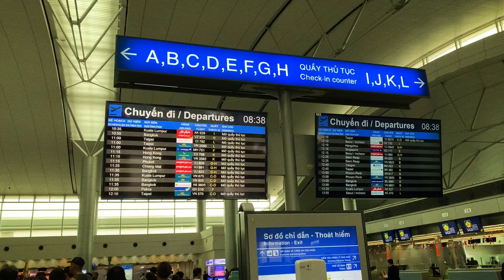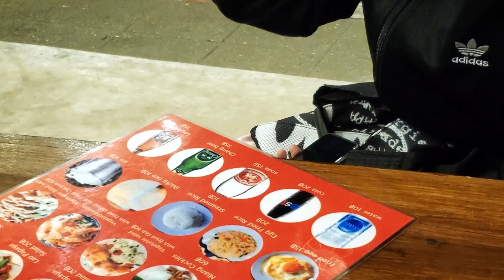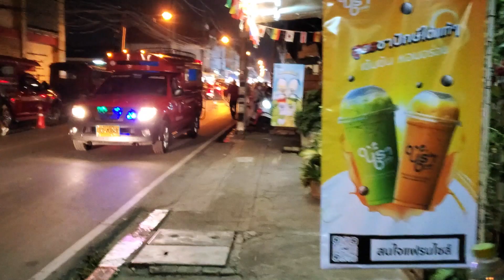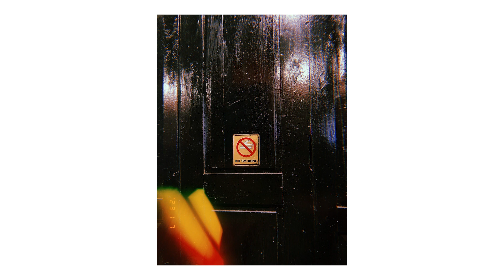Chiang Mai with bff Diary - Part 1 | Getting on the plan with 50kg of luggages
Me and my bff - el & Mika, going on our 1st adventure together after 6 years
All the fun is just begun!